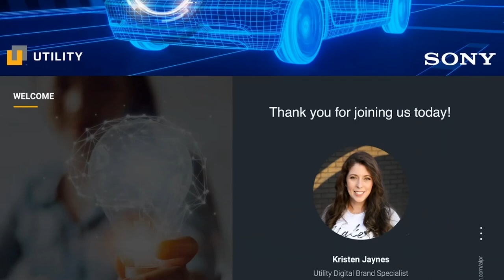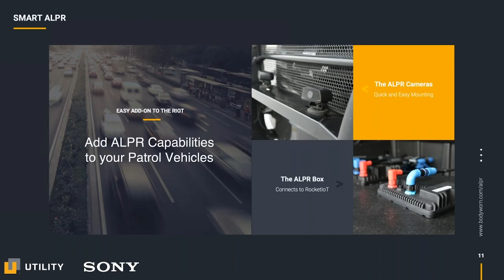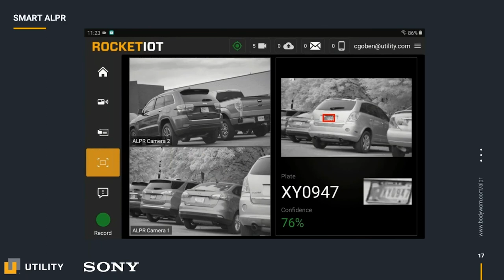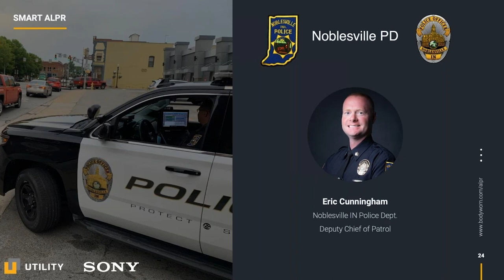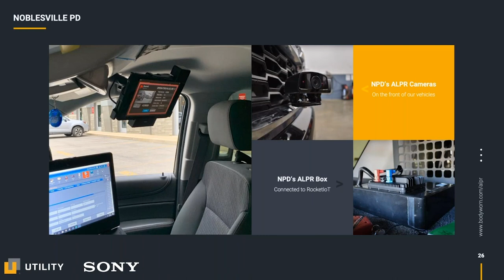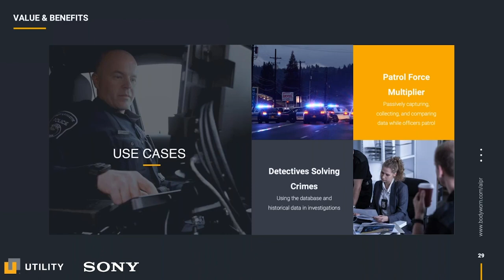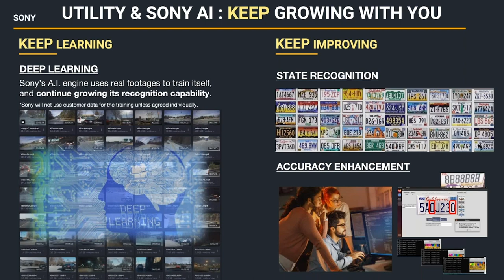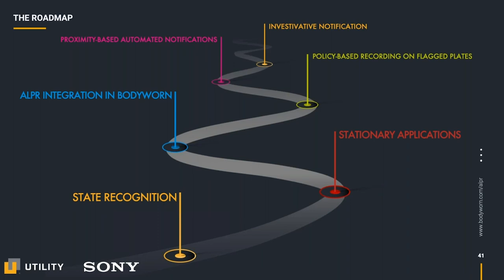Webinar on License Plate Recognition with a Twist of A.I.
Intelligent LPR as a Force Multiplier for Law Enforcement

In this webinar, we explain Utility's Ecosystem of solutions in order to dive deeper into how our ALPR system is integrated with our AVaiLWeb platform, The RocketIoT in-car communications, and on-car video device, as well as the BodyWorn solution.

Hear about Smart ALPR is not just collecting data, but sharing it in real-time to Dispatch and other officers in the field.